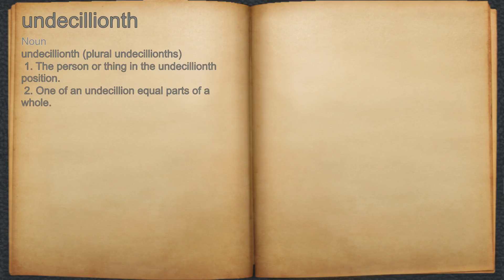What does undecillionth mean?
A spoken definition of undecillionth.

Intro Sound:
Typewriter - Tamskp